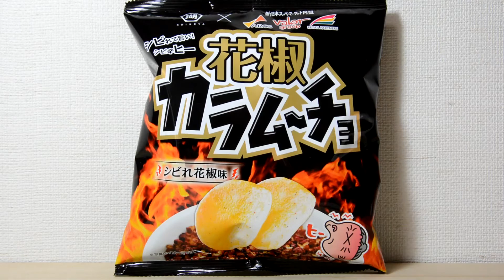Pepperkasho karamucho Koikeya 【Japanese snacks】 花椒カラムーチョ シビレ花椒味 湖池屋 ポテトチップス